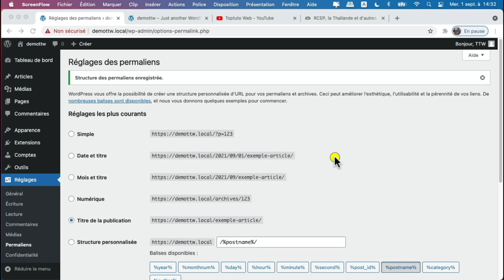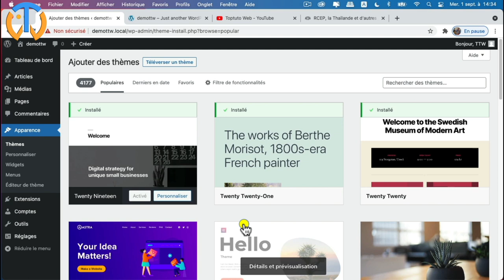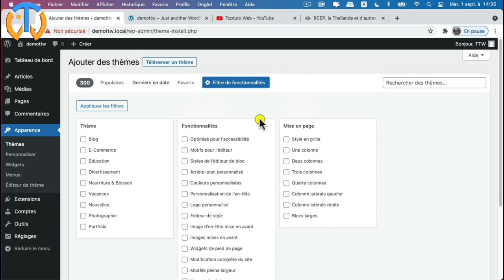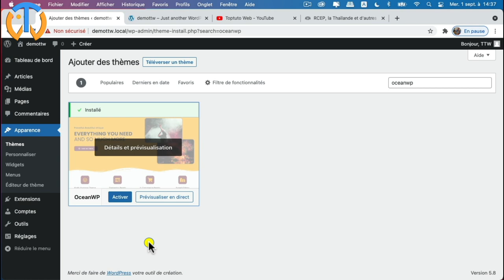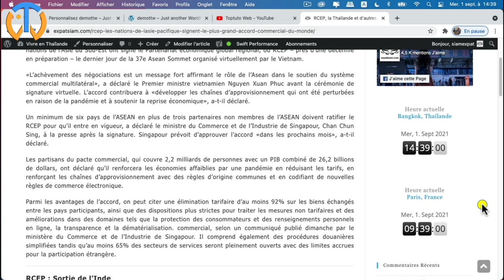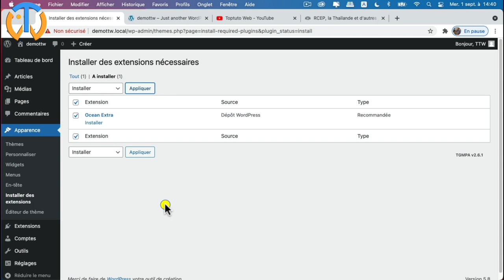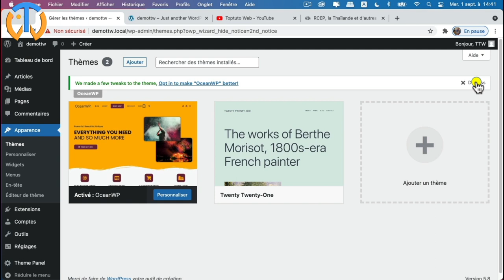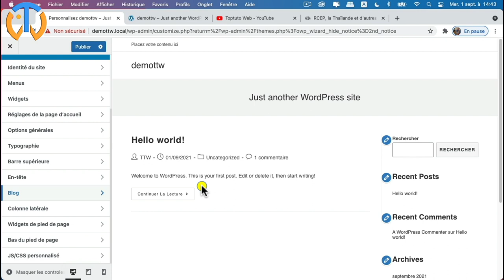Créer un site web gratuitement avec wordpress : 2 : apparence et thème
Créer un site web gratuitement avec wordpress : dans ce tutoriel en français nous allons nous intéresser à la future apparence de notre site web gratuit. Cette apparence est partiellement liée au thème wordpress que nous allons choisir. Selon le thème choisi nous aurons plus ou moins d'options, que ce soit pour les couleurs, les polices de caractère, les formats de blog,...